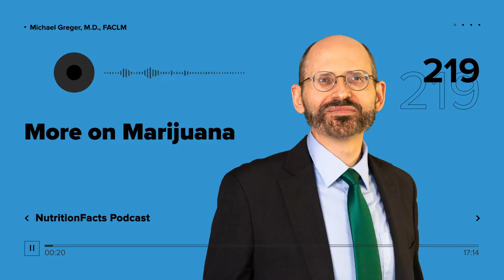Podcast: More on Marijuana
Research shows it can cause strokes, heart attacks, and car accidents.

This episode features audio from Does Marijuana Cause Strokes and Heart Attacks? The Effects of Marijuana on Car Accidents and Effects of Marijuana on Weight Gain and Bone Density Visit the video pages for all sources and doctor’s notes related to this podcast.